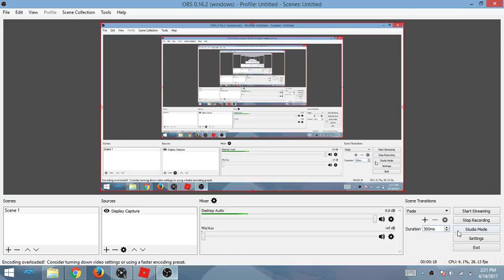no lore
debug cat's worst nightmare